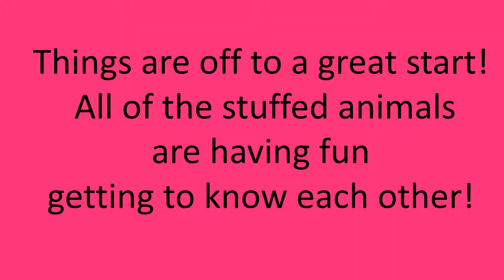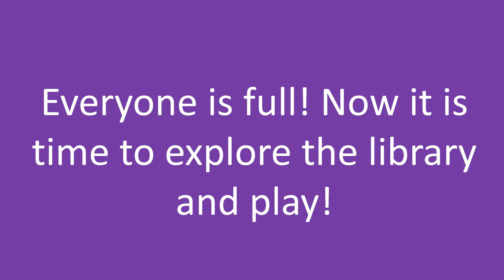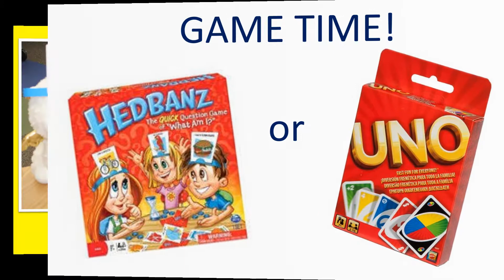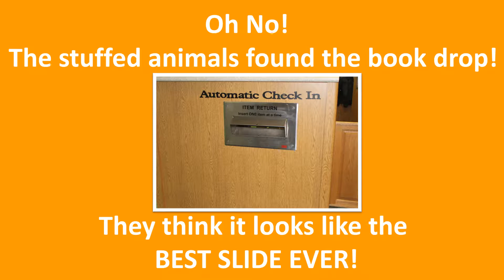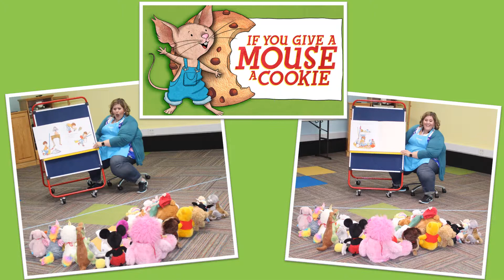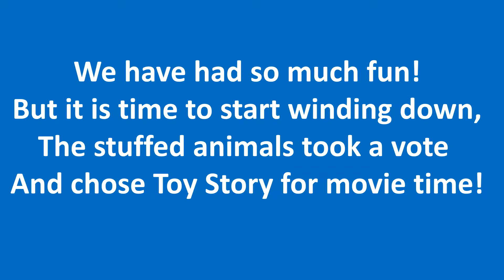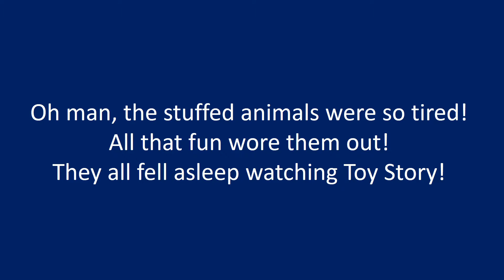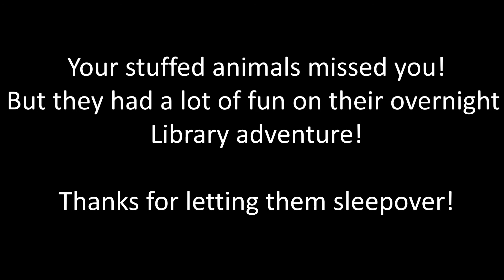Stuffed Animal Sleepover September 2019